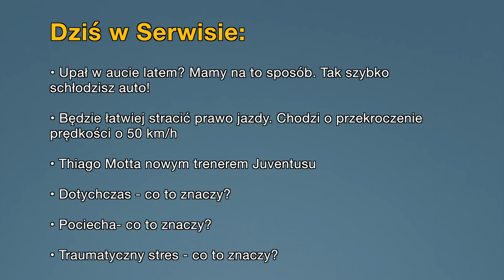Aktualności: 16.06.2024 | 3 (Tłumaczenie na Język Migowy - PJM)